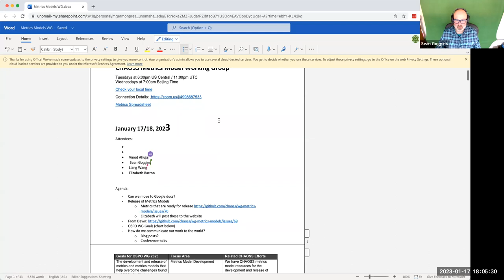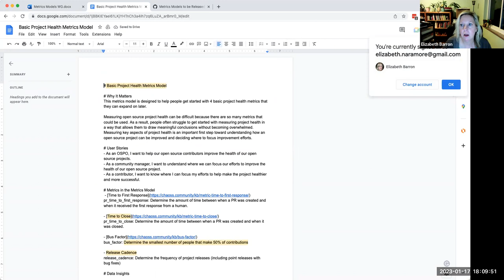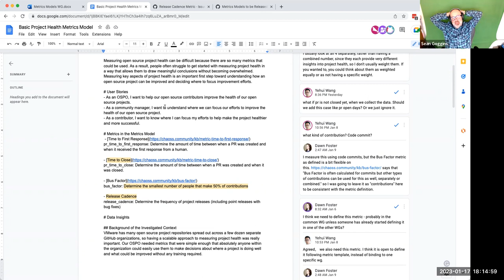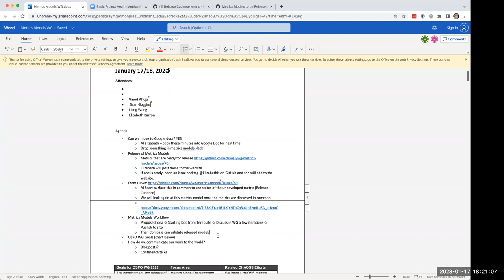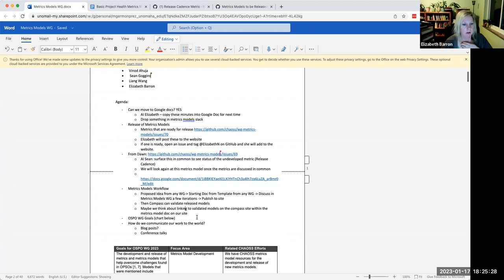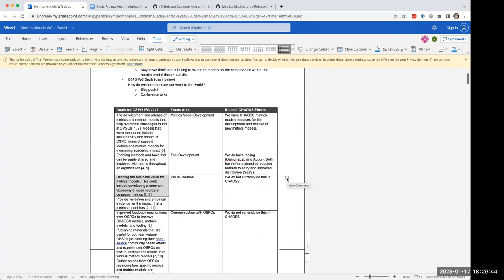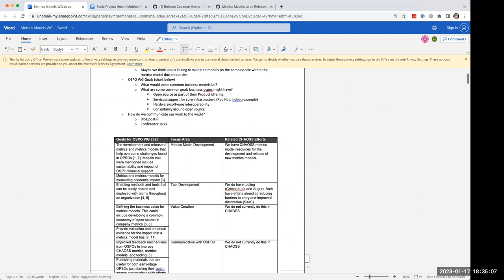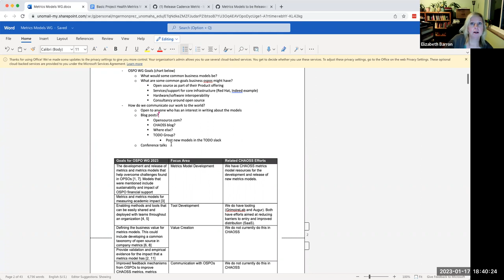CHAOSS Metrics Models Working Group Jan 17-Jan 18 2023